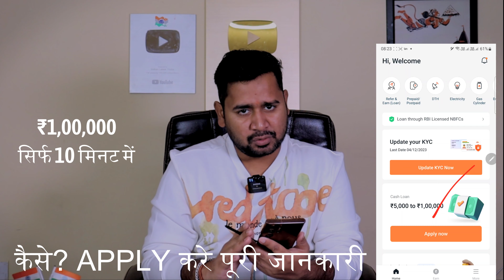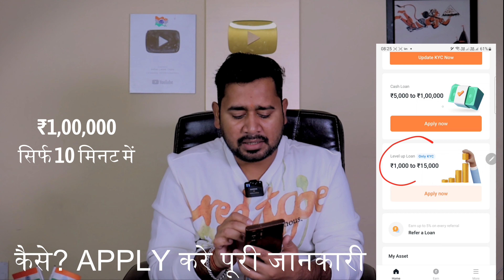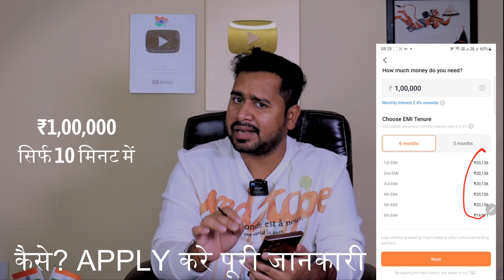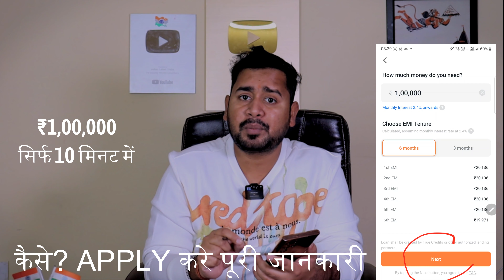Aadhar Card Pan Card Personal Loan Apply Online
Aadhar Card Pan Card Personal Loan Apply Online    - Full Information Indian Latest Tricks

Friends, in this video it has been told about Top & Best loan App from which all of you can take a loan very quickly, this small loan from Rs,50000 to Rs1,00,000 sitting at home.

Your Queries -
personal loan app for low cibil score
instant loan applicationbest loan app with low interest
New 5 loan apps
Instnst personal loan app
Instant personal loan
Super Fast 5 Loan App
Easy without documents loan
Loan without documents
Easy without documents
Best 5 loan apps
Instants 5 loan apps
Best 5 personal loan apps
Personal loan top 5 apps
Top 5 personal loan apps
Loan instant
Loan apps
Loan best apps
Best loan apply
Loan
Loans